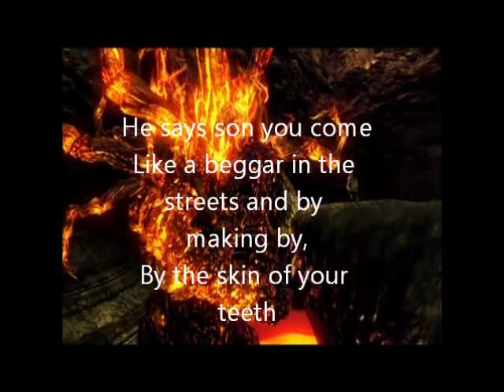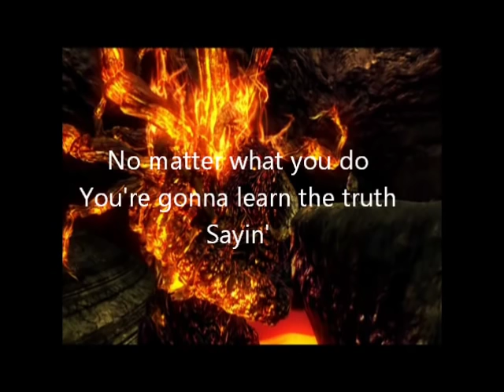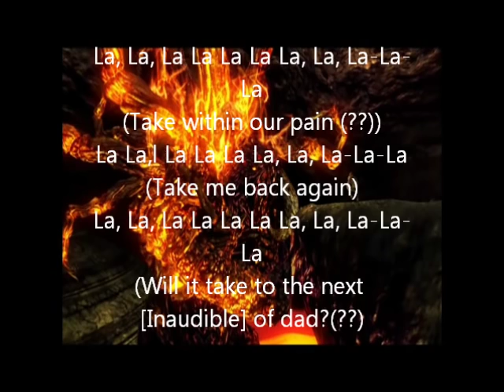Bartholomew lyrics (Dark Souls trailer song)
*CREDITS IN DESCRIPTION*

Hello there,

I'm probably as excited as you, the viewers, about Dark Souls's relatively impending release. So of course I stumbled upon its Gamescom trailer, ie. the one with The Silent Comedy's Bartholomew lyrics in it.

As you all probably were, I was saddened by the fact that the song's lyrics were nowhere to be found...

Until I somehow found a Yahoo! Asker being answered by a certain Jonathan, whom came up with a very big part of said lyrics. Now, he didn't contact me and he doesn't know I exist, but if you see this, I thank you as I probably wouldn't have had to spend countless hours listening to the song again and again for them.

I've also taken cruncher3019's video of the song as background image and actual track, found here:

Finally, I've used the free version of Zillatube in order to download the video and convert it to a fil Windows Movie Maker could read.

Oh, and I almost forgot: please excuse the somewhat big amount of lyrics that I might (and probably) got wrong. I started the whole thing late in the night and was unsure of Movie Maker's ability to not screw up the saving process were I to continue on a later date, so I did this one-shot.

Anyway, enjoy!